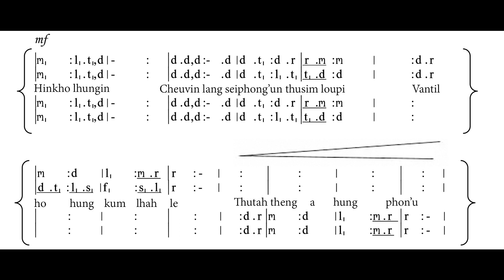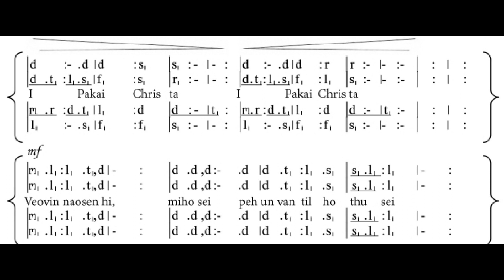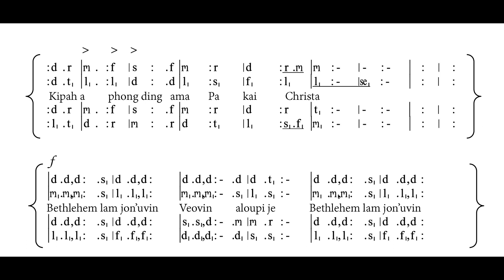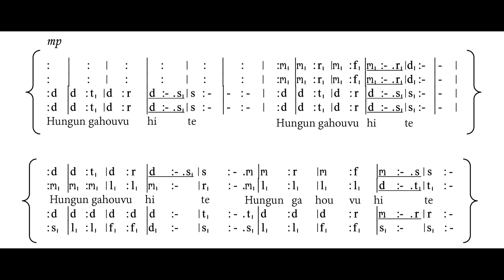Bethlehem lam jon uvin- Performance track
Channel danga upload bol phal ahipoi.